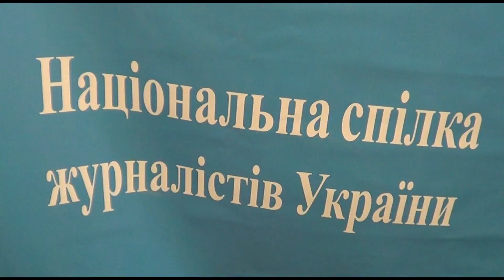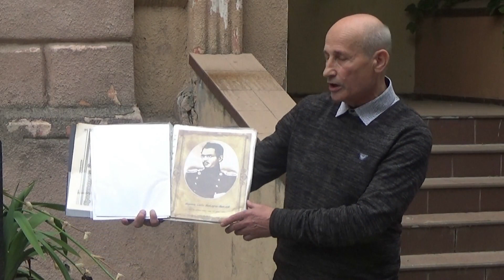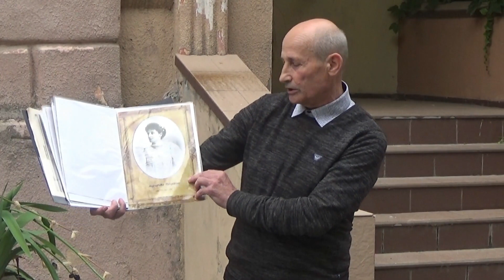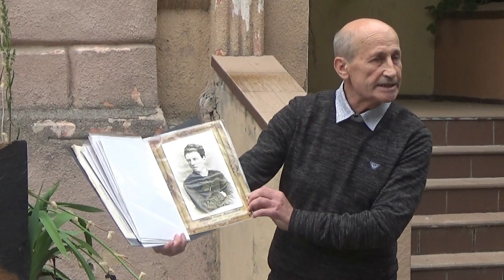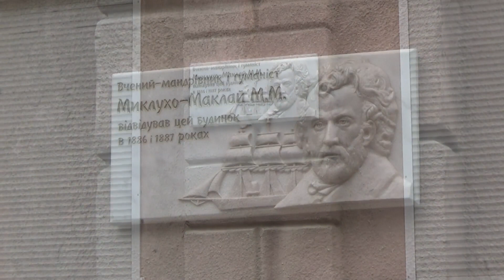В Одесі встановлено Меморіальну дошку всесвітньо відомому досліднику Миколі Миклухо-Маклаю -28.05.24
В Одесі встановлено Меморіальну дошку всесвітньо відомому етнографу, антропологу та біологу, досліднику корінного населення
Південно-Східної Азії, Австралії та Океанії  Миколі Миклухо-Маклаю (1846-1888 рр.). Вiдео - Sem Chubaty.